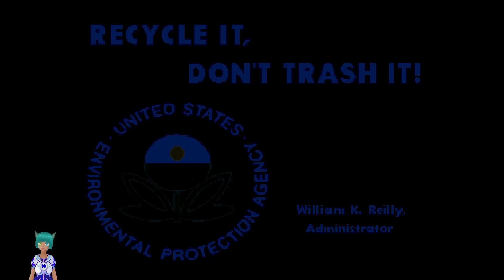Guardians Of The Hood - Arcade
Michael is that you?